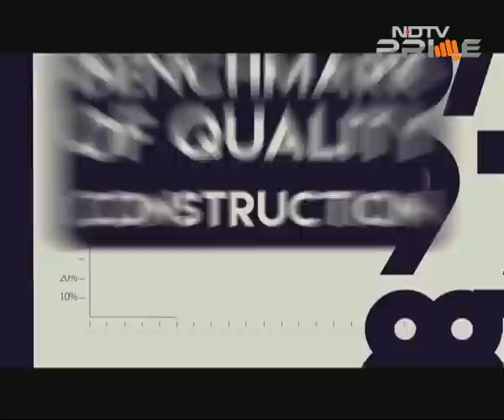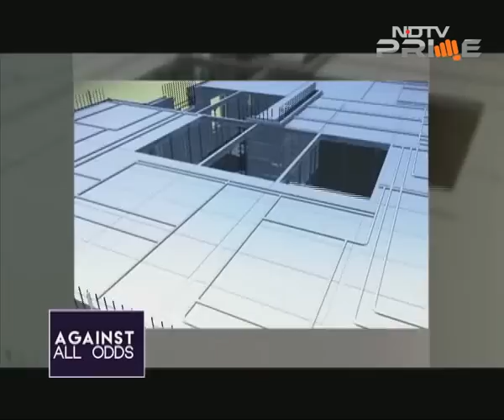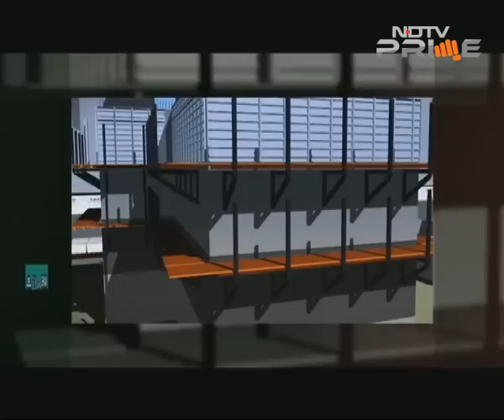Building cities and trust: Gaursons India's Manoj Gaur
The real estate in India is going through one of its worst phases but there are few players who have bucked the trend and have managed to retain their buyers' confidence by delivering their projects on time. One such leading developer is NCR based Gaursons. Manisha Natarajan caught up with Manoj Gaur, MD of Gaursons, to understand how has the company managed a great delivery track record Against All Odds.